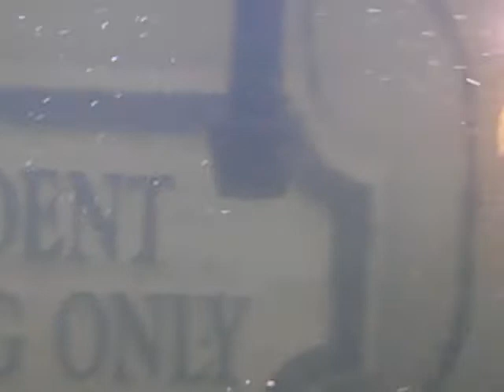Oscar Feedinig Time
Three Oscar Fish Fighting Over Goldfish